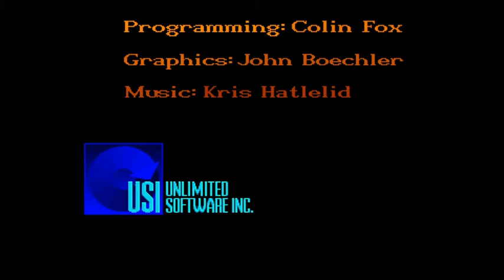✅WINGS OF FURY( JOGO VERSÃO PARA COMPUTADORES AMIGA).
🚨Confira as playlists do canal.Todas separadas por assunto e plataformas;
🚨Check out the channel's playlists. All separated by subject and platforms;
✅Gostou do vídeo?. Então ajude o canal a crescer💪.
✅ Did you like the video?. So help the channel grow💪.
ATENÇÃO: Sempre ao iniciar o jogo Você têm a opção, de escolher o grau de dificuldade, em forma de patentes militares. Quanto maior a patente militar, mais difícil será sua partida, e te é mostrado também ,quantas ilhas inimigas você têm que atacar, e a quantidade de navios inimigos por perto.
CURIOSIDADE: "Para a versão japonesa, do computador doméstico Sharp X86000, lançada pela, Brøderbund Japan Inc, os combatentes são invertidos . O seu avião de combate, passa a ser japonês, e os inimigos são os americanos".  Fonte: Wikipedia
Sempre treine, várias vezes, a decolagem e principalmente o pouso no seu porta aviões.
Dicas Importantes:
1-No menu abaixo do porta aviões, Você têm informações de: nível de combustivel e munição da sua aeronave. E também quantos aviões você têm a sua disposição em cada partida. E um indicador de nivelamento da sua aeronave com porta aviões. Também é possível ver quantos pontos você está fazendo, em cada partida, para depois se bater um record, colocar seu nome no Hall da fama do jogo;
2-Esse jogo é Single Player somente;
3-Treine bastante, decolagens e pousos no porta aviões;
Fonte Pesquisada:
1--Wikipedia
# WINGS OF FURY # WINGS OF FURYAMIGA JOGAR WINGS OF FURY